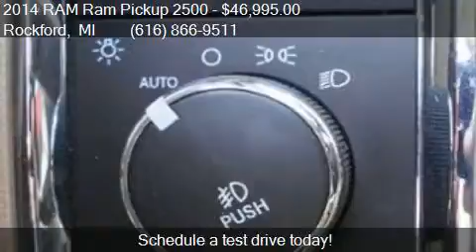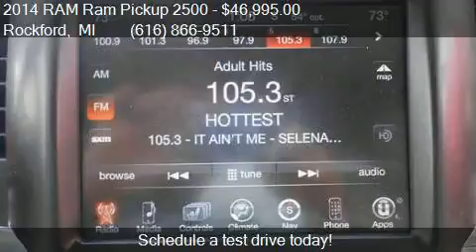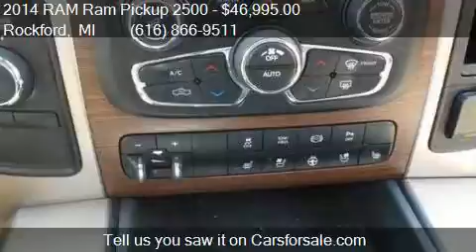2014 RAM Ram Pickup 2500 Laramie 4x4 4dr Crew Cab 6.3 ft. SB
This 2014 RAM Ram Pickup 2500 Laramie 4x4 4dr Crew Cab 6.3 ft. SB Pickup is for sale in Rockford, MI 49341 at Ed Koehn Chevrolet.

Transmission:
Color: Deep Cherry Red Crystal Pearl
Mileage: 78789
Contact Ed Koehn Chevrolet 4650 14 Mile Road NE Rockford, MI 49341 to test drive this 2014 RAM Ram Pickup 2500 Laramie 4x4 4dr Crew Cab 6.3 ft. SB Pickup today.